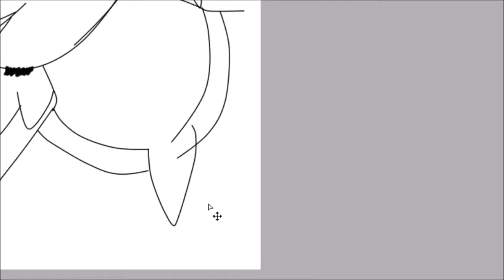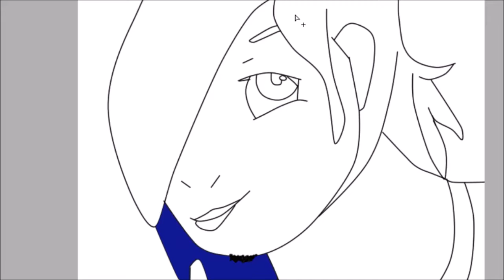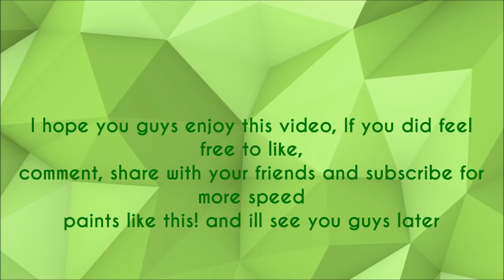Will Ryan (DAGames) | Speedpaint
AHAhHAHAhAAAAHHa I absolutely LOVE  DAGAMES! Not just for the songs but FOR EVERYTHING HE HAS TO OFFER!!! ANiMatIOns, GamePlAYSS, ShiTpOStzZZ! HE JUST MAKES MY DAY XD

♡ SOCIAL MEDIA ♡
Steam - n3rdyn0va
G+ - Sparkleh
DeviantArt - starbutterflylover

do whatever sh*t you want idfc